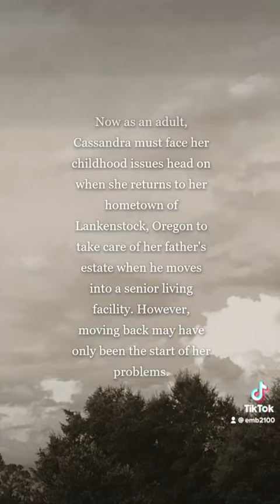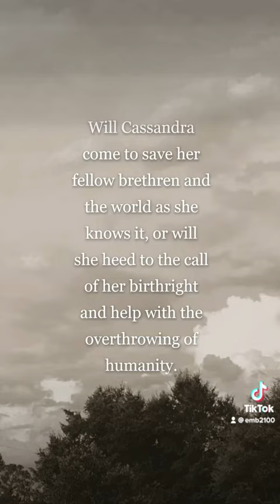"Croneology" by Celestial Beginning Prologue Announcement |TikTok Updates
This video is to announce the prologue of my original story, "Croneology".
-Other Socials-
Follow me at Celestial Beginning on Wattpad to read the prologue for my original story, "Croneology" and to view my other works that are currently in progress!